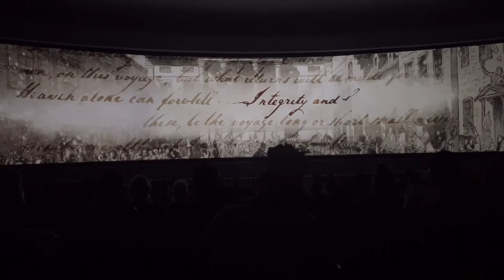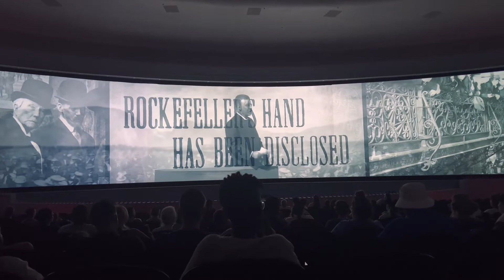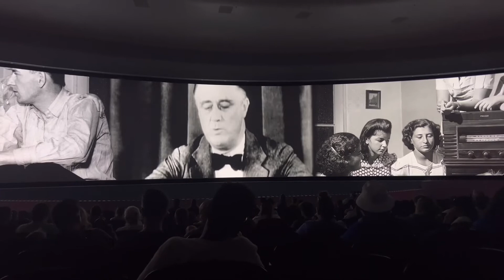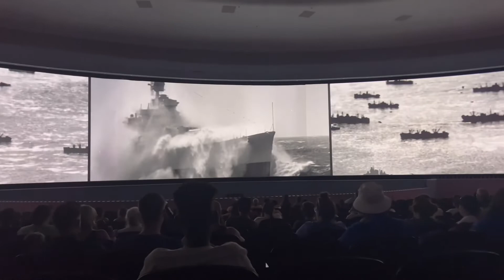Magic Kingdom | Hall of Presidents | June 2022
Hey everyone! Join us in Disney’s The Hall of Presidents which is a 25 minute attraction located in Liberty Square at the Magic Kingdom in Walt Disney World. The attraction is a multi-media presentation featuring Audio-Animatronic figures of all 46 individuals who have served as President of the United States.  Whether you’re a historian like myself or you simply appreciate the comforts of air conditioning in Florida’s often hot spring & summer temperatures then Disney’s Hall of Presidents is worth experiencing at least twice. Twice? Duh! The first time is just seconds away by simply clicking play above.

Hey everyone! Whether you’re a historian like myself or you simply appreciate the comforts of air conditioning in Florida’s often hot spring & summer temperatures then Disney’s Hall of Presidents is well worth experiencing at least twice.

Twice? Yep!

The first time is just seconds away by simply clicking the play button above. So join us in Disney’s The Hall of Presidents, a 25 minute attraction located in Liberty Square at the Magic Kingdom in Walt Disney World. This classic attraction is a multi-media presentation featuring Audio-Animatronic figures of all 46 individuals who have served as President of the United States.